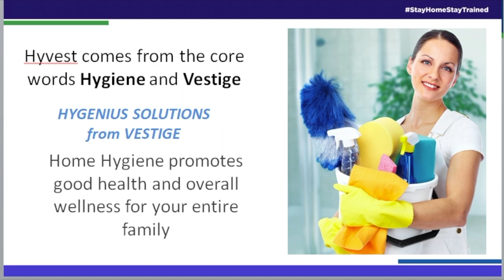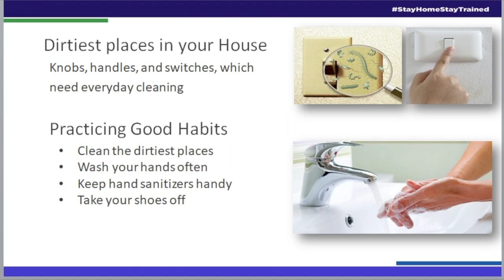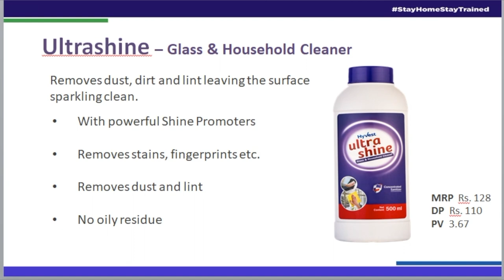Product E-training in Regional Language (Assamese) - Hyvest Ultra Swab, Ultra Shine, Ultra Guard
Product E-training in Regional Language (Assamese) - Hyvest

Hyvest
Ultra Swab
Ultra Shine
Ultra Guard